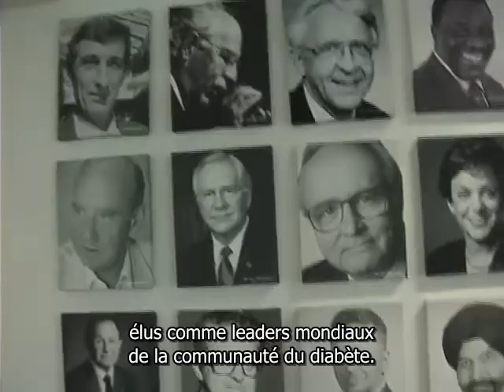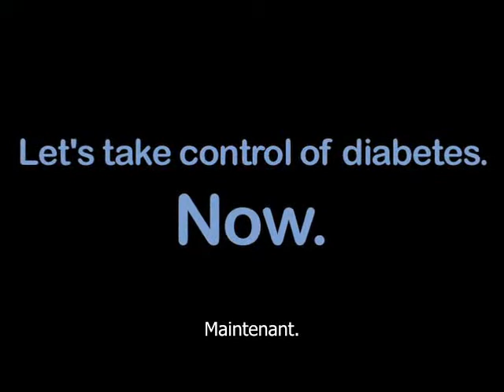Journée Mondiale du Diabète 2010 - Message du Président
Musique de courtoisie: This is Franco Piste audio: Forever, September High, Date with Destiny